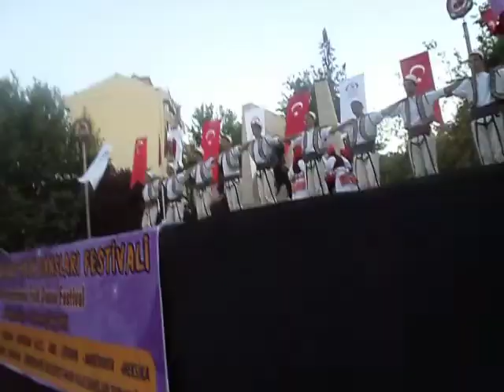SHKA Drita E Dervenit - Vallja dibres pjesa 2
Manifestimi ne turqi